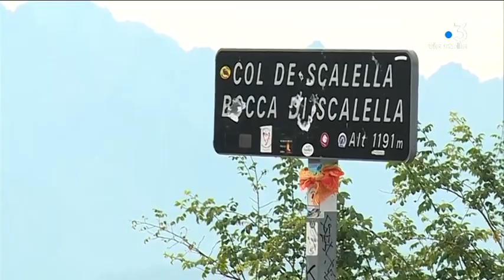Justice : 7 interpellations ce matin dans le cadre de l'assassinat de Jean Livrelli en août 2018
Les interpellations ont été effectuées sur commission rogatoire d'un magistrat de la JIRS de Marseille. Plusieurs des personnes interpellées sont fichées au grand banditisme, et certaines sont incarcérées. Jean Livrelli avait été assassiné, en août dernier, alors qu'il se rendait à la chasse.

Equipe - LUCIANI Lionel ; MORERE-CESARI Rosanne.